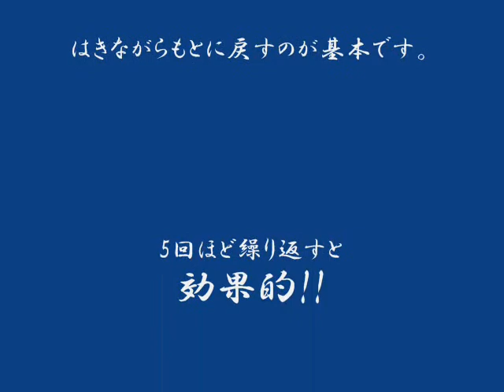名古屋でブーム!! ルーシーダットン3（タイ式ヨガ）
自宅で簡単にできるルーシーダットンで夏バテ解消♪